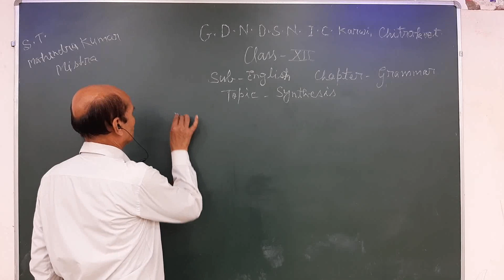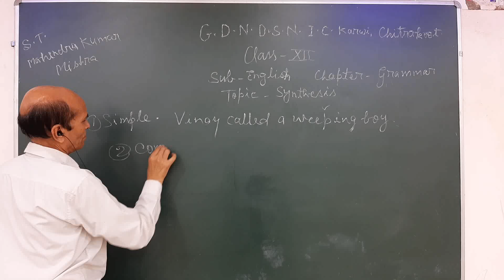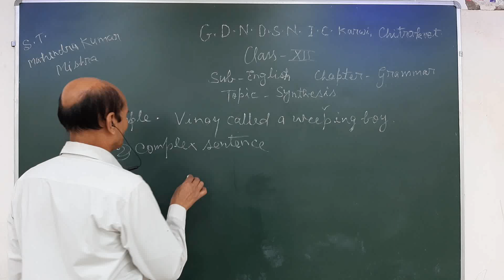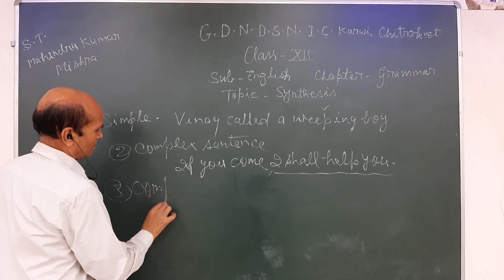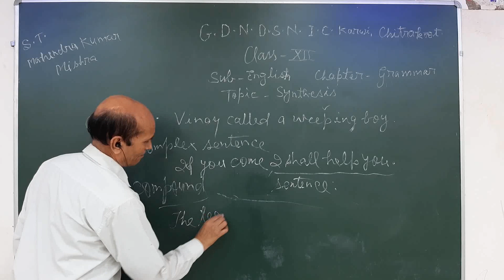Synthesis I English I class- 12th by mahendra mishra I GDNDSNIC Karwi-chitrakoot